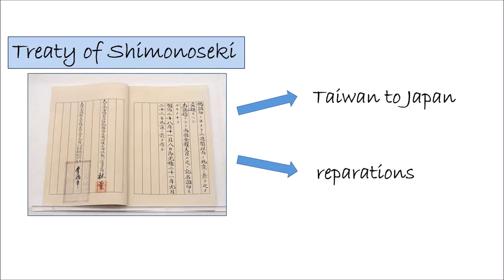Sino-Japanese War #2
History 231 Video Project

Works Cited:
Holcombe, Charles. A History of East Asia: From the Origins of Civilization to the Twenty-First Century. Cambridge: Cambridge University Press, 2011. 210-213.

Images:

Outline of China, Blue. Wikipedia Commons.

Outline of Japan, Red. Historia Con Mapas.

Outline of Korea, Blue. Wikipedia Commons.

“How Many Hands Will Hou Shake in Your Lifetime?” Linkedin.

Tonghak Rebellion in Korea. WordPress.

Signing the Treaty of Shimonoseki. Fivecolleges.edu.

Kiyochika, Kobayashi. “Picture of Our Armed Forces Occupying Rukyo Island. Chinese Martial Arts Studies.

Seoul City Gate circa 1880. Flikr.